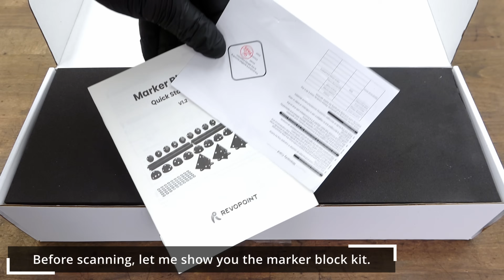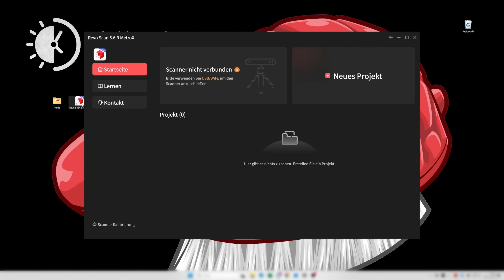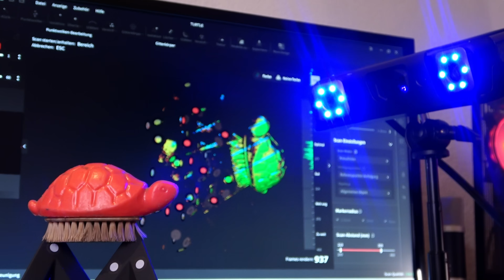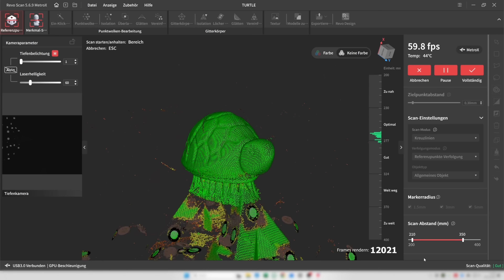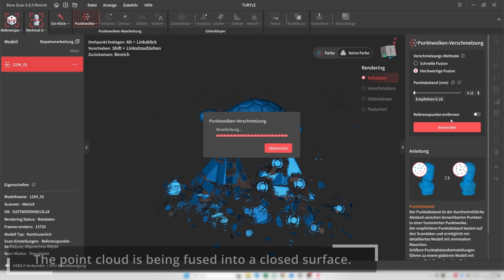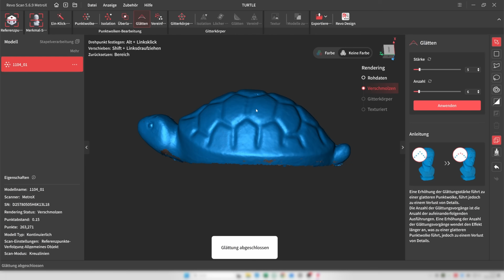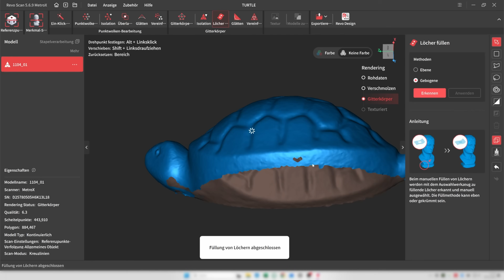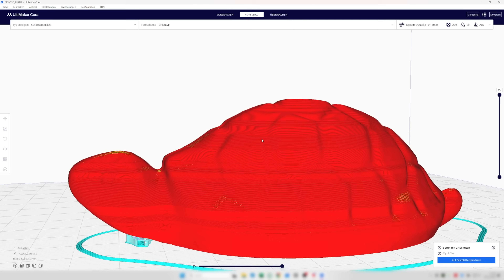I Tried the MetroX 3D Scanner – I Wasn’t Ready for THIS!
The Revopoint MetroX 3D Scanner is one of the most user-friendly plug-and-play 3D scanners I’ve ever tested. In this video, I walk through a complete 3D scan to 3D print workflow: unboxing, setup, scanning my turtle model, mesh optimization, and finally 3D printing the result. If you’re looking for a beginner-friendly 3D scanner that delivers professional results, this MetroX review will show you exactly what to expect.

✨ Use code 【REVOPRFSRN】 for extra savings! Bigger surprises await from Nov 10–Dec 7 during Black Friday!

🔥 What’s Inside This Review?

✔️ MetroX Unboxing & First Impression – Complete kit including scanner, turntable, tripod, cables, calibration plate and accessories.
✔️ Plug-and-Play Setup – Ready to use in minutes, perfect for beginners and makers.
✔️ Turntable Scan Workflow – Built-in markers + additional marker blocks for maximum tracking stability during the scan.
✔️ Multi-Angle Capture – The tilting turntable helps to scan hidden or hard-to-reach surfaces.
✔️ Handheld Scanning – Capturing the top of the turtle using the MetroX control buttons.
✔️ Software Walkthrough – A simple step-by-step interface ideal for newcomers to 3D scanning.
✔️ Point Cloud Fusion & Mesh Cleanup – Merging, smoothing, hole filling, mesh refinement.
✔️ Export Options – STL, OBJ, PLY, FBX, GLTF, 3MF, ASC, IGES, STEP.
✔️ 3D Printing the Final Model – Preparing the STL in a slicer and printing the turtle in around three hours.
✔️ My Honest MetroX Review – Fast, precise, and incredibly easy to use.

This video is perfect for:
– Makers & DIY enthusiasts
– 3D printing beginners
– Restorers and metalworkers
– Product designers
– Anyone searching for a revopoint metrox review, 3D scanning tutorial, or scan-to-print workflow

🔎 Keywords for YouTube Search (naturally included in text):

3D scanner review, Revopoint MetroX, 3D scanning for beginners, scan to 3D print, 3D model workflow, best budget 3D scanner 2025, how to scan objects in 3D, 3D printing tutorial.

🔔 Don’t Miss Future Projects!

🔹 3D Printer for the turtle
🔹 Cura / PrusaSlicer (or similar)

🎥 Sony AX-53
🎤 Rode Microphone
🎙️ Zoom H5
📷 DJI Osmo Action 5
🎥 DJI Gimbal Camera
💡 Ring Light

🎬 Enjoy the video! Let me know what you think of the MetroX 3D scan in the comments! 💬